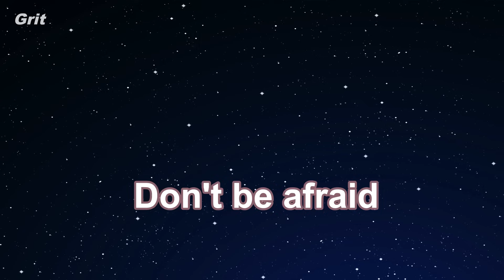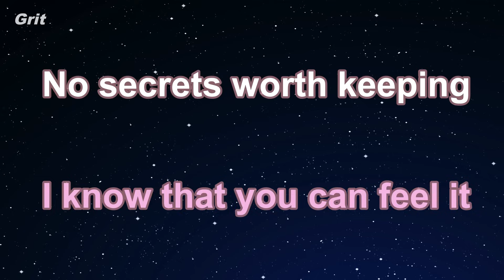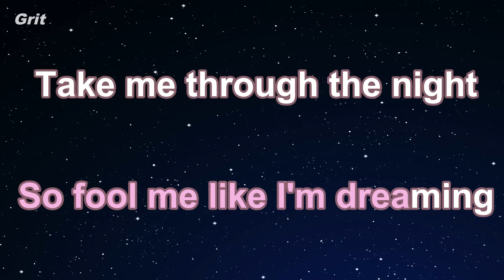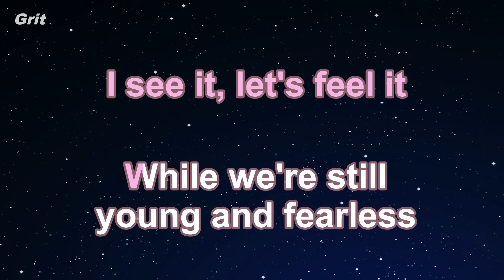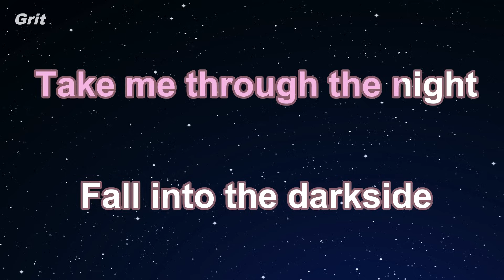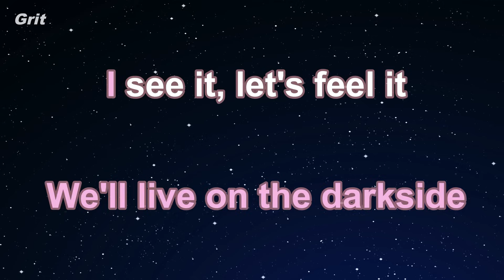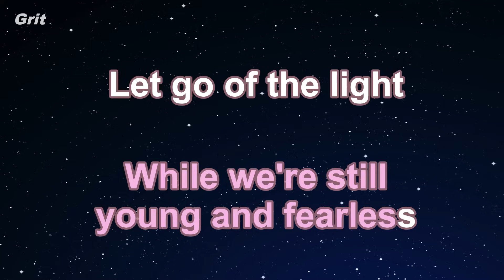Darkside feat. Au/Ra and Tomine Harket - Alan Walker Karaoke 【With Guide Melody】 Instrumental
ダークサイド　フィーチャリング・アウ/ラ　トミーネ・ハルケット　アラン・ウォーカー　カラオケ　ガイドメロディ付

Darkside feat. Au/Ra and Tomine Harket - Alan Walker Karaoke 【With Guide Melody】